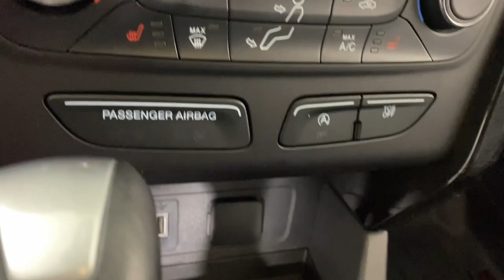2017 Ford Escape Easton PA, Allentown PA , Bethlehem PA, Quakertown PA, Phillipsburg NJ F30668A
Ingot Silver Metallic Used 2017 Ford Escape Titanium available in Easton, Pennsylvania at Koch Ford. Servicing the Allentown PA , Bethlehem PA, Quakertown PA, Phillipsburg NJ area.

Koch Ford
3810 Hecktown Rd

CLEAN CARFAX... NO ACCIDENTS INCLUDES PREPAID MAINTENANCE AND KOCH 33S EXCLUSIVE UNLIMITED TIME/100000 MILE POWERTRAIN WARRANTY 4WD ABS brakes Equipment Group 300A Exterior Parking Camera Rear Front fog lights Heated front seats Low tire pressure warning Memory seat Navigation System Power driver seat Power Liftgate Rear Parking Sensors Speed control Steering wheel mounted audio controls. Odometer is 3591 miles below market average! Ingot Silver Metallic 2017 Ford Escape Titanium 4WD 6-Speed Automatic 1.5L EcoBoostbrbr22/28 City/Highway MPGbrbrAwards:br  * 2017 KBB.com 10 Best SUVs Under $25000   * 2017 KBB.com 10 Best Used Compact SUVs Under $15000   * 2017 KBB.com Brand Image Awards   * 2017 KBB.com 10 Most Awarded BrandsbrbrbrReviews:br  * Optional 2.0-liter turbocharged engine provides quick acceleration; high-tech features include Sync 3 infotainment Apple CarPlay and Android Auto; responsive steering and carlike handling around turns. Source: Edmunds